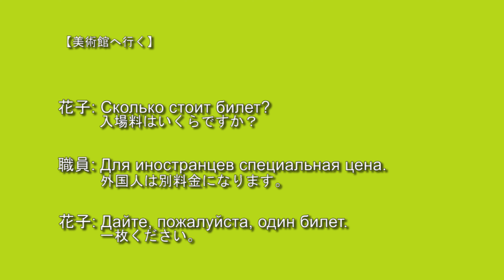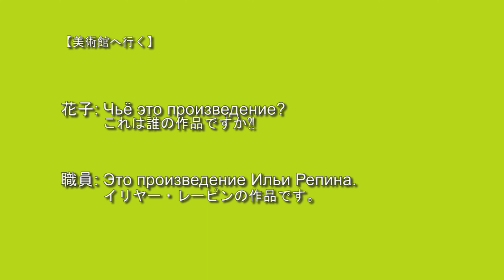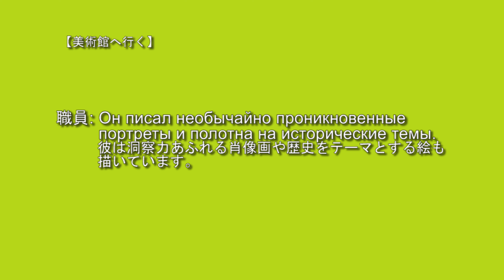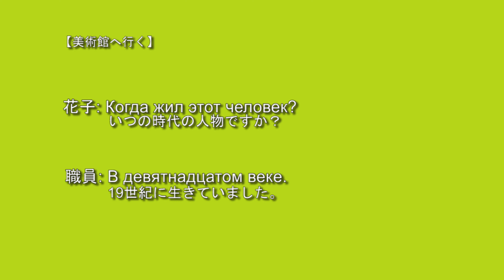旅行編 9. 美術館へ行く ロシア語会話スピードマスター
横浜ロシア語センター制作、聞き流しロシア語学習動画です。
ロシア語→日本語の順に音声が吹き込まれ、各セリフの区切り、場面の区切りにはそれぞれ効果音が入っているので、画面を追わずとも膨大な量のロシア語会話を聞き流すことができ、同時に日本語訳を確認することもできます。
本編では、ある女性が初めてロシアへ渡航、場面が飛行機の中から空港、ホテルへと移り変わり、その後、通りを散歩したり、地下鉄やバス、タクシー、列車に乗ったりします。また、美術館や劇場、レストラン、郵便局へも赴き、お店でお土産も物色します。加えて、体調を崩して病院へ駆け込んだり、パスポートが盗まれたり、飛行機に乗り遅れたり、というトラブルにも遭うのですが、無事に楽しいロシア旅行を終えます。
それぞれの場面で話されるロシア語会話が、本編にはふんだんに盛り込まれており、仕事や観光でロシアへ行きたい人、簡単な日常会話を短期間でマスターしたい人には必見です。

全編続けて視聴する場合はこちらをごらんください。

脚本：大山 麻稀子、須藤 アレキサンドラ
声の出演：ヴィターリー・クズネツォフ、須藤 アレキサンドラ、金子 隆一、大山 麻稀子
撮影：田中 豊造
編集：大山 麻稀子
制作：横浜ロシア語センター

神奈川県日本ユーラシア協会 横浜ロシア語センター